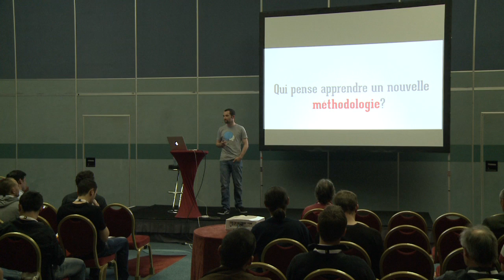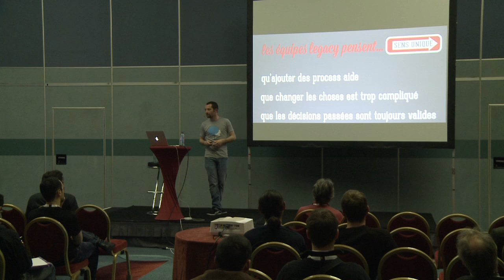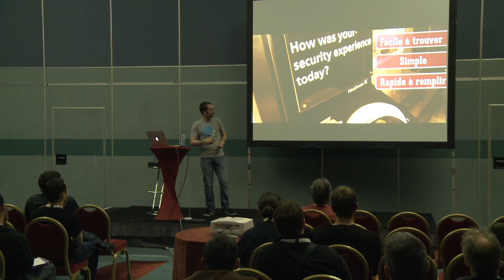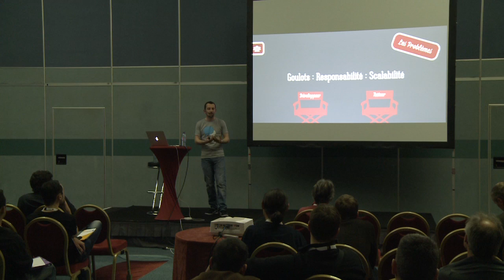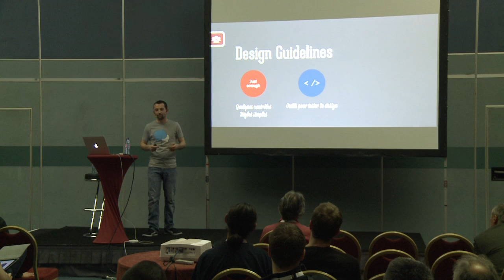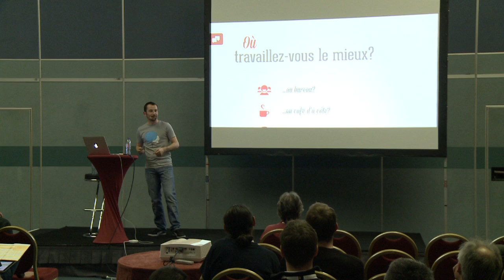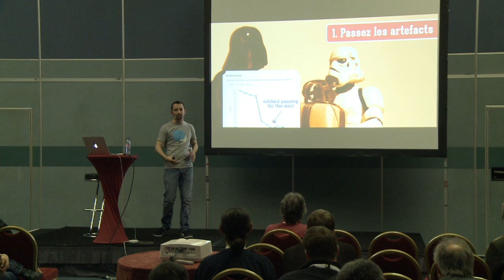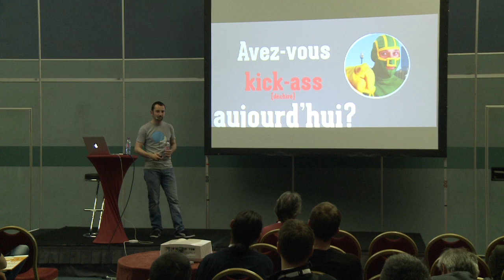Développer en mode Kick-Ass - Samuel Le Berrigaud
Développer en mode Kick-Ass permet de vraiment faire les choses. Dans cette présentation je vous montrerai comment:
- nous utilisons les Pull Requests pour la qualité du code
- collaborer rapidement pour développer vos idées
- éviter les meetings pour être productif
- raccourcir les boucles de retour pour échouer plus rapidement - raccourcir vos cycles de livraison
- et travailler ensemble à travers différents continents.
Cela peut fonctionner aussi dans votre entreprise.

Ma présentation sera en 4 points:
* livrer des logiciels kick-ass:
- savoir le plus tôt possible ce que l'on va construire
- capturer le maximum de feedback pendant le dogfooding
- protéger ses développeurs mais aussi les impliquer à tous les niveaux
* créer des équipe kick-ass
- impliquation des développeurs à tous les niveaux
- intégration de la QA à l'équipe de développement
- intégration du desgin au développement
* collaborer en mode kick-ass
- utilisation de git, des branches de dev.
- des pull requests
- prendre des décision rapides
- collaborer à travers le monde et laisser les personnes travailler là ou elles se sentent le plus productif.
Quelques outils/trucs pour y arriver.
* kick-ass automatisation
- faire de l'intégration continue
- améliorer l'intégration continue
- un seul bouton pour la livraison

Niveau : débutant